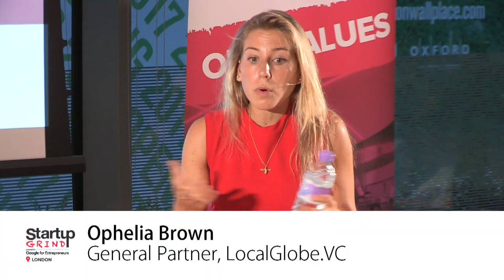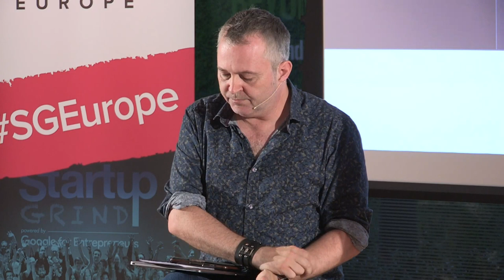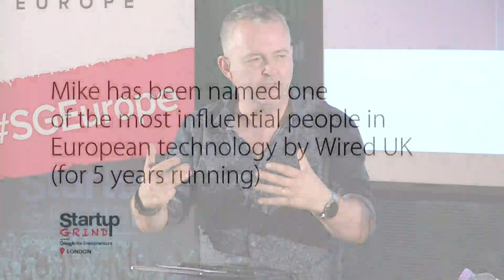Mike Butcher, TechCrunch & Ophelia Brown, GP at LocalGlobe (Forbes 30 Under 30), Startup Grind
Ophelia is an investor and works as General Partner at LocalGlobe, a seed-focused venture capital fund that has backed some of the UK’s biggest success stories, like Zoopla, Graze and TransferWise and helped build global leaders like Skype, Just Eat and King.

Fascinated by user behaviour and experience, she loves working with design-led teams and founders with strong product DNA. She also has a keen interest in digital health and financial services. Previously at Index Ventures, she was named in 2016 by Forbes 30 Under 30 in Finance.

Ophelia will be interviewed by Editor at Large at TechCrunch Europe, Mike Butcher.